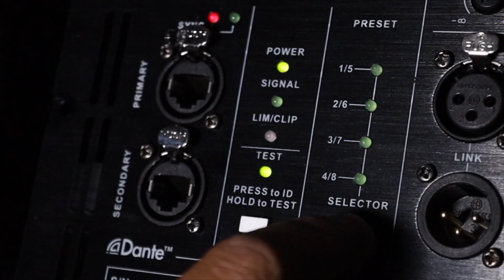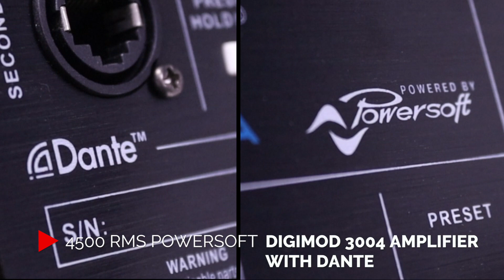CORE 212 - CORE series Dual 12" Active Three-way Line Array System by Sound Barrier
The CORE212A is a three-way full-range linear array that uses linear array technology and planar waveguide technology to achieve the best dynamic results. The CORE212A loudspeaker enclosure is based on a 3-way active design and perfectly combines the high-efficiency advantage of the horn with low-frequency extensibility of the inverted box.

It features two 12” low frequency, four 6.5”mid-frequency, and two 2” neodymium transducers. The low frequency is in an inverted load design that extends low-frequency response while the mid-frequency section provides up to 104 dB / 1W / 1M sensitivity and planar arrangement which greatly reduces system distortion and creates a low-curvature wavefront. The High-frequency drivers use a precision equal path horn load that converts the high-frequency audio waveform from a spherical wave to a phase-phase plane wave, greatly reducing the high-frequency interference effect which allows for greatly improved voice clarity over long distances.

The CORE212A enclosure operates over the nominal frequency range of 35 Hz to 19 kHz. Its LF resources can be reinforced with a dedicated low-frequency loudspeaker to form a seamless four-way system.
The cabinet is made of machined first grade Baltic birch plywood combined with precision steel and aluminum alloy rigging system to ensure maximum acoustical and mechanical integrity while reducing weight to the minimum. The rigging system allows vertical assembly of enclosures with various inter-element angles (0 to 8°), constituting a line array with variable curvature. The CORE212A is driven and quad-amplified by a POWERSOFT® DIGIMOD 3004 four-channel Class D amplifier and specifically designed to connect in parallel with a corresponding CORE212P passive full-range array module.